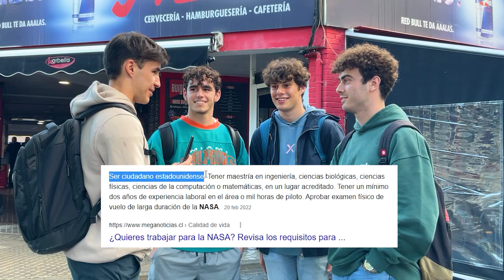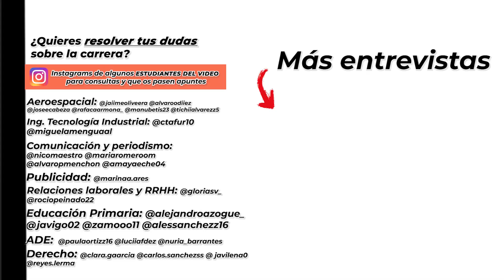En la carrera no te orientan al futuro, solo te enseñan la materia | Universidad de Sevilla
Nos infiltramos en la Universidad de Sevilla para destapar la verdad sobre "qué tan buena es esta Universidad"